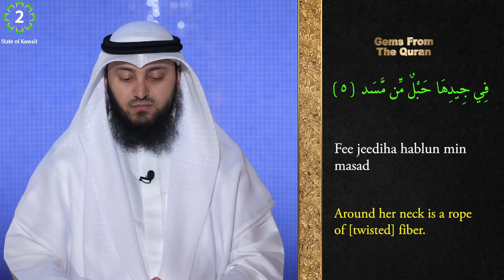Tafseer | Gems From The Quran | 111 Al-Masad 4 - 5 | Mohammad AlNaqwi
• ᴀʙᴏᴜᴛ ᴛʜɪs ᴠɪᴅᴇᴏ։
Tafseer of Surah Al-Masad
The 34th Surah of the last Juz of the Quran.
 Al-Masad means "The Palm Fiber"

• ʀᴇғᴇʀᴇɴᴄᴇs։
Quran, Juz 30, Surah Al-Masad (Chapter 111)

• ᴄᴏᴜʀᴛᴇsʏ։
Kuwait Television